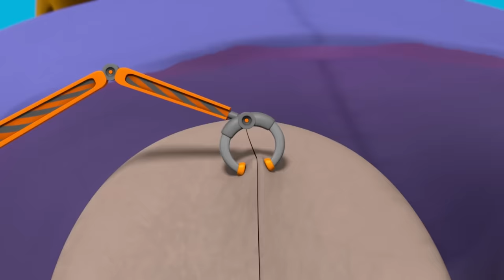PAW Patrol Rubble's Best Rescues From Season 10! w/ Skye & Zuma | 2 Hour Compilation | Rubble & Crew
Rubble and the PAW Patrol pups are on a roll for Season 10 of the best and ultimate rescues! Skye helps Rubble get Farmer Yumi and Garby the goat to safety after being stuck on a windmill that's flying away! Mayor Humdinger and his nephew Harold have a crystal to give them mighty powers but the Junior Patrollers and Liberty take it away! Join Rubble, Marshall, Chase, Rocky and Zuma in this 120 minute compilation!